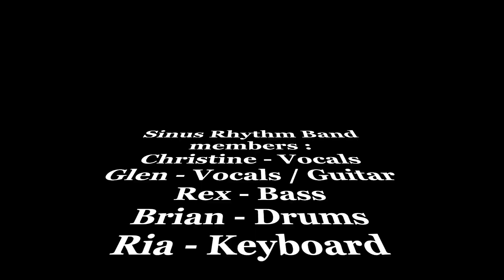The Gift & Valentine - Martina McBride & Jim Brickman (cover by Sinus Rhythm Band)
Sinus Rhythm is a newly formed band based in Wellington, New Zealand.
Members :
Christine - Vocals
Glen - Vocals / Guitar
Rex - Bass
Brian - Drums
Ria - Keyboard

Thank you for liking and sharing our videos.